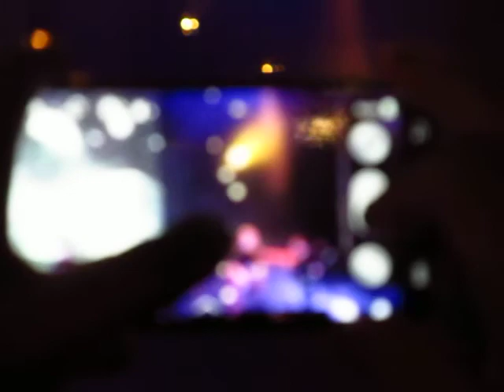Queens of the Stone Age - Make it with chu [ACL -Austin, TX 11.Oct.2013]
Queens of the Stone Age en el Austin City Limits